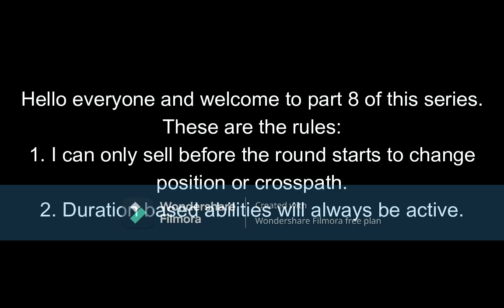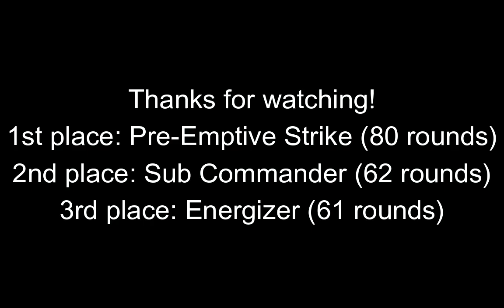Which Tier 5 Monkey Sub Can Survive The Longest?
Part 8 of this series.